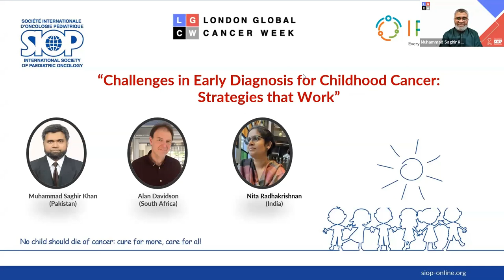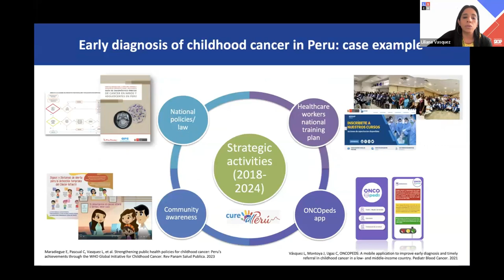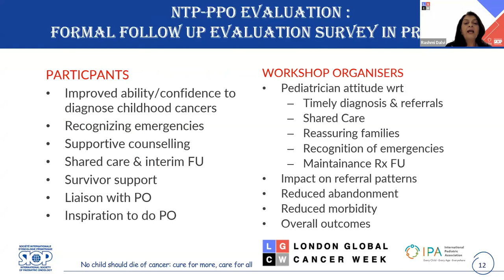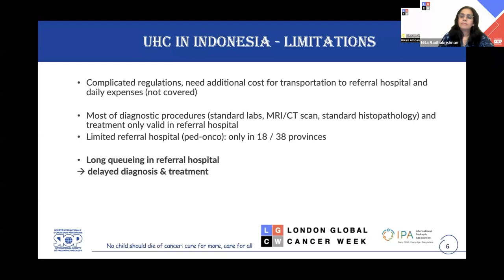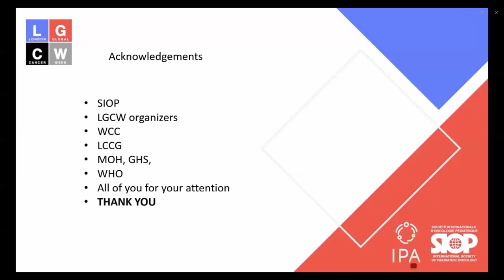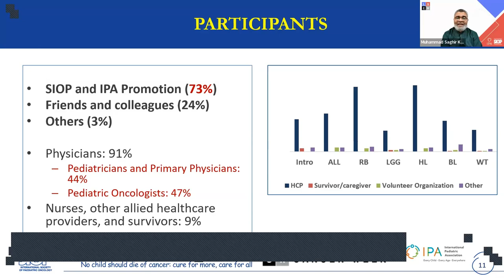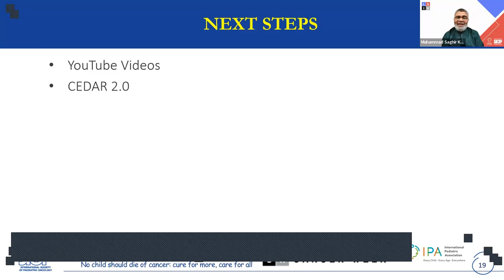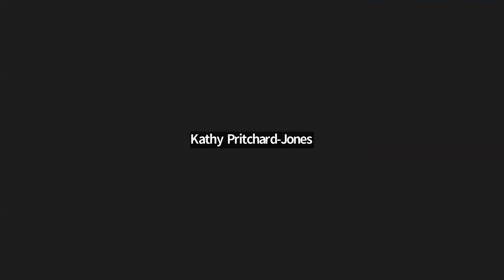2023 LGCW “Challenges in Early Diagnosis for Childhood Cancer: Strategies that Work”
Hosted by the International Society of Paediatric Oncology (SIOP) & the International Pediatric Association (IPA).

LONDON GLOBAL CANCER WEEK (LGCW)
11th - 17th November 2023
2023 Theme “Raising awareness to create a catalyst for change”

Survival outcomes for children and adolescents with cancer have exceeded 80% in high-income countries (HICs). However, survival rates are much lower in low and middle-income countries (LMICs), where nearly 90% of children with cancer reside. Early diagnosis allows a timely treatment while the disease is still in its earlier stages. Diagnostic delay in childhood cancer is a significant problem in LMICs and leads to high rates of advanced disease at presentation. Inconsistent referral networks cause substantial underdiagnosis of cancer in children. It is estimated that 50% of children with cancer in LMICs are never diagnosed.

Strategies to educate healthcare workers on the presentation and initial management of childhood cancers should improve early recognition of pediatric cancers and timely referral to pediatric oncology care centers and improve survival outcomes.